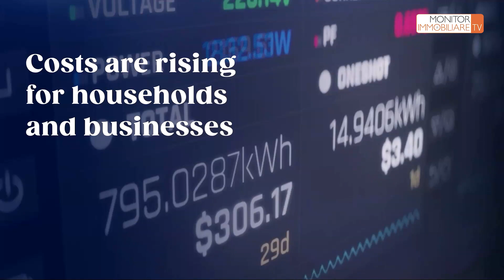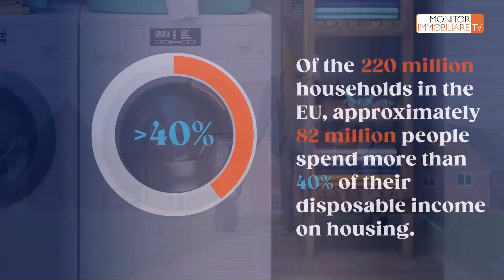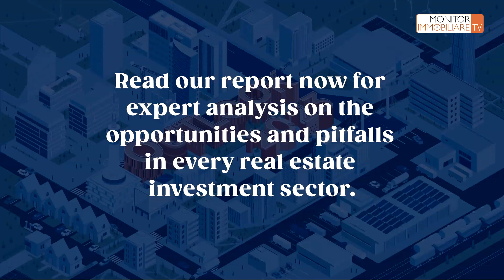RE ITALY 26 Gennaio 2023: Come Selezionare, Valutare, Scegliere e Investire nel 2023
Come Selezionare, Valutare, Scegliere e Investire nel 2023

Relatori:
Giuseppe Oriani, Co-Head Client Capital EMEA Savills IM SGR
Giampiero Schiavo, Amministratore Delegato Castello SGR
Andrea Cornetti, CEO Real Estate and Infrastructure Azimut Libera Impresa SGR
Dante Filippello, Managing Director CF RE Mediobanca
Ofer Arbib, CEO Colliers GI Italy SGR
Emanuele Caniggia, Amministratore Delegato DeA Capital Real Estate SGR

Coordina i lavori:
Vito Bisceglie, Head of Real Estate ADVANT Nctm